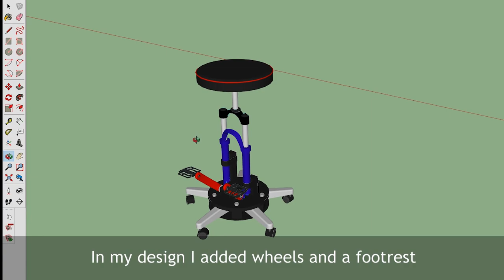Κατασκευές από εξαρτήματα ποδηλάτου (Short version)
Κατασκευές από εξαρτήματα ποδηλάτου!